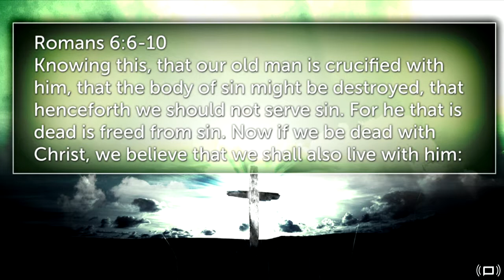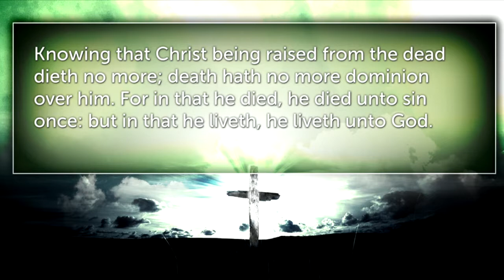SERMON: Our New Life In Christ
Barnabas Schwanke preaches on Romans 6.